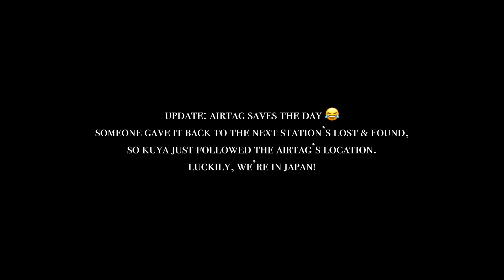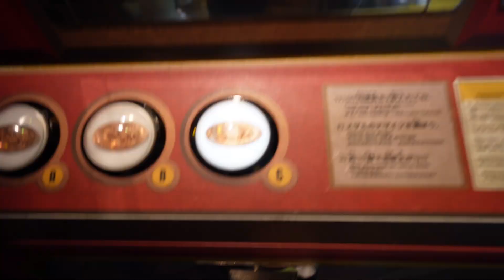UNIVERSAL STUDIOS JAPAN 2024 🍄🎢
UNIVERSAL DAY!! 🎢🎢